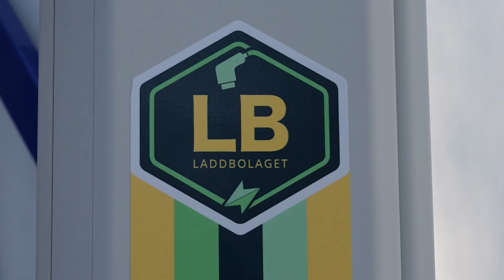Heavy transport goes electric – inside LBC Frakt’s journey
LBC Frakt is leading the way in electrifying heavy transport. From regional routes to record-breaking 94-tonne timber trucks, their journey shows how innovation, partnerships and people are driving a sustainable future.